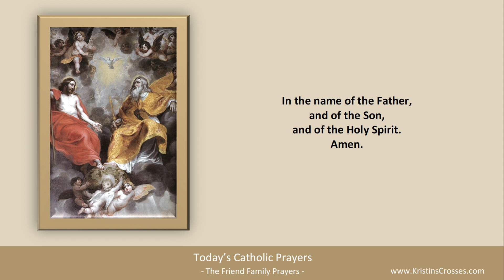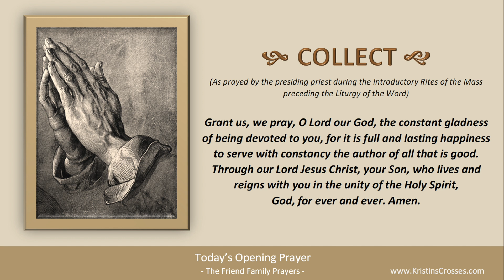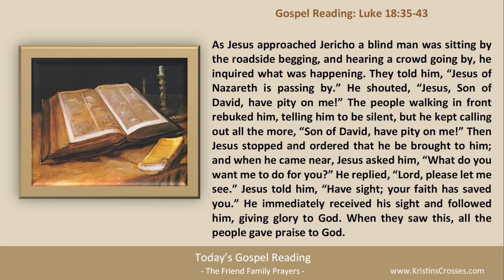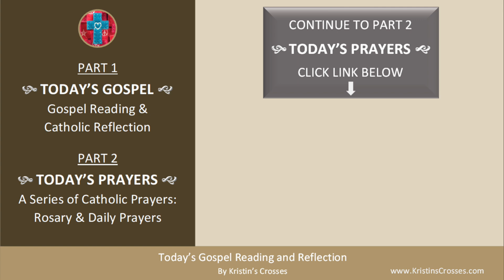Today's Gospel Reading & Catholic Reflection • Monday, November 20, 2023 (w/ Podcast Audio)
to go to Today's Catholic Prayers for Monday in Ordinary Time (today's rosary & today's prayers).

00:00 Intro
01:21 Today's Gospel Reading
02:29 Today's Catholic Reflection